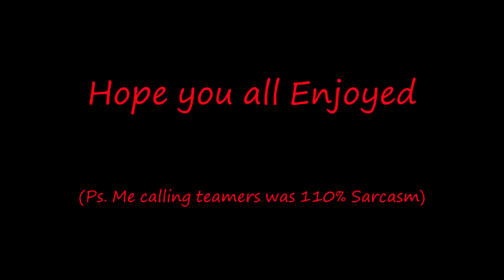Walls 2 - Destroying Island w/TheALTs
In Episode 5 of Sunday Shenanigans, we took inspiration from mine that map, and destroyed everything on the map Island.